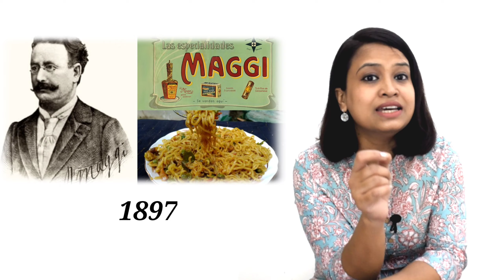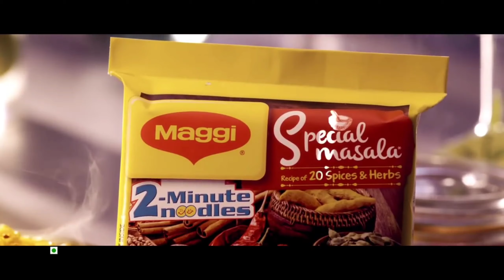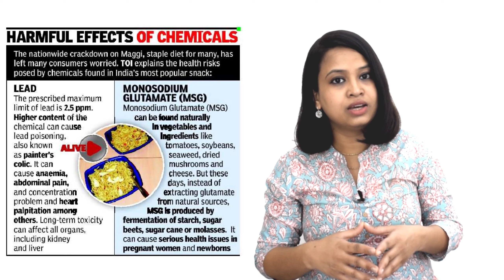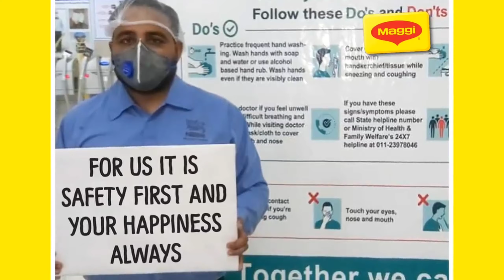Case Study of MAGGI ; How MAGGI manage to regain its lost market share in just 2 years after BAN.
The company originated in Switzerland in 1884, when Julius Maggi took over his father's mill. He quickly became a pioneer of industrial food production, aiming to improve the nutritional intake of worker families. Maggi was the first to bring protein-rich legume meals to the market, and followed up with a ready-made soup based on legume meals in 1886. After that Julius Maggi introduced bouillon concentrates, first in capsules, then in cubes. In 1897, Julius Maggi founded the company Maggi GmbH in Singen, Germany.

In 1947, following several changes in ownership and corporate structure, Maggi's holding company merged with the Nestlé company to form Nestlé-Alimentana S.A., currently known in its francophone home base as Nestlé S.A.
Maggi instant noodles are popular in Bangladesh, South Africa, Pakistan, Nepal, Singapore, Malaysia, Australia, New Zealand, and India and are synonymous with instant noodles in most of these countries. Nestle has 39% market share in Malaysia,[5] and had 90% market share in India prior to a nationwide ban by the Food Safety and Standards Authority of India. Following the ban, the market share was reduced to 53% in India.[6] In Malaysia and Singapore, fried noodles made from Maggi noodles are called Maggi goreng. Maggi Instant noodles are branded as "Maggi 2 Minute Noodles" in Australia, South Africa, New Zealand[7] and India.[8]

In India, Maggi Masala noodles carry a green dot, meaning they are specifically formulated to serve vegetarians. However, Maggi chicken noodles carry a red dot, indicating that they are not vegetarian.[9] This special formulation is not available in other countries, unless imported from India.

In Philippines, localized versions of Maggi instant noodles were sold until 2011 when the product group was recalled for suspected Salmonella contamination. It did not return to market, while Nestle continues to sell seasoning products including the popular Maggi Magic Sarap.

Recipe mixes
Recipe mixes or so-called Fixes were introduced in Germany in 1974. The product offers to the consumers an idea and a recipe to cook with two or three fresh ingredients and a Maggi mix. A complete step-by-step recipe is given on the back of the package. These products were originally launched in Germany, where they became very popular, and some Western European countries. In the 1990s, recipe mixes were introduced in Eastern Europe, particularly in Russia and Poland (under the Winiary brand), where they became a big success. Nowadays, the portfolio of recipe mixes offer consumers more than 100 recipe ideas across different European countries.

In May 2015, food safety regulators from Barabanki, a district of Uttar Pradesh, India reported that samples of Maggi 2 Minute Noodles had unexpectedly high levels of monosodium glutamate (MSG), as well as up to 17 times the permissible limit of lead. This finding led to multiple market withdrawals and investigations in India and beyond.

Criticism
Nestlé has faced criticism of its advertising not adhering to marketing regulations in developed countries, and for making misleading claims in developing countries. In October 2008, Nestlé aired a commercial meant for Bangladeshi television on British TV. The advert made false claims that the noodles would "help to build strong muscles, bone, and hair". The British Advertising Standards Authority stated that the advertisement did not abide by the new EU consumer protection legislation, by which advertisers have to provide proof of health claims.